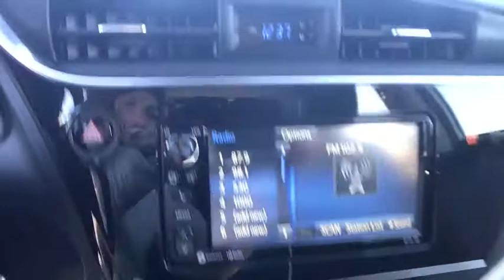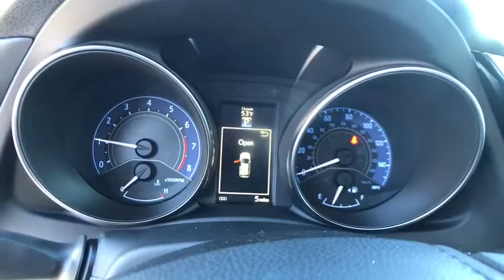2018 Toyota Corolla iM Carson City, Reno, Northern Nevada, Dayton, Lake Tahoe, NV 59945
2018 Toyota Corolla iM

CARPET MAT PACKAGE (TMS) -inc: Carpet Floor Mats Carpet Cargo Mat, Front Wheel Drive, Power Steering, ABS, 4-Wheel Disc Brakes, Brake Assist, Aluminum Wheels, Tires - Front Performance, Tires - Rear Performance, Temporary Spare Tire, Heated Mirrors, Power Mirror(s), Integrated Turn Signal Mirrors, Power Folding Mirrors, Rear Defrost, Intermittent Wipers, Variable Speed Intermittent Wipers, Rear Spoiler, Power Door Locks, Daytime Running Lights, Automatic Headlights, AM/FM Stereo, Premium Sound System, MP3 Player, Bluetooth Connection, Auxiliary Audio Input, HD Radio, Steering Wheel Audio Controls, Bucket Seats, Pass-Through Rear Seat, Rear Bench Seat, Adjustable Steering Wheel, Trip Computer, Power Windows, Leather Steering Wheel, Keyless Entry, Cruise Control, Climate Control, Multi-Zone A/C, Cloth Seats, Driver Vanity Mirror, Passenger Vanity Mirror, Driver Illuminated Vanity Mirror, Passenger Illuminated Visor Mirror, Floor Mats, Cargo Shade, Engine Immobilizer, Traction Control, Stability Control, Front Side Air Bag, Lane Departure Warning, Tire Pressure Monitor, Driver Air Bag, Passenger Air Bag, Front Head Air Bag, Rear Head Air Bag, Passenger Air Bag Sensor, Knee Air Bag, Child Safety Locks, Back-Up Camera